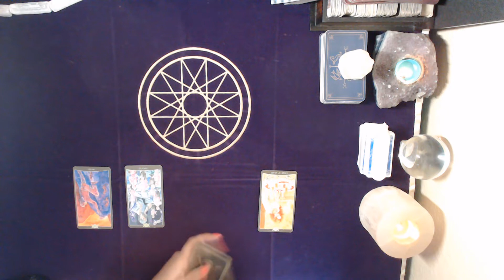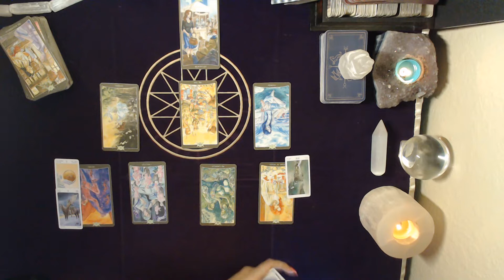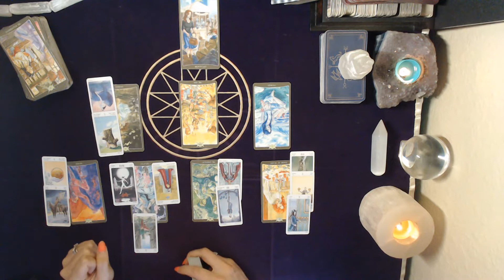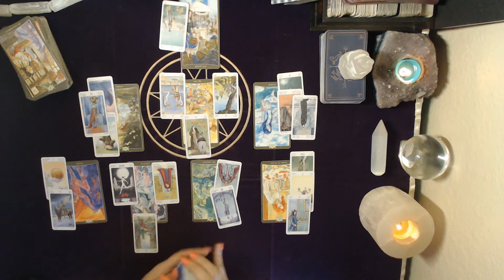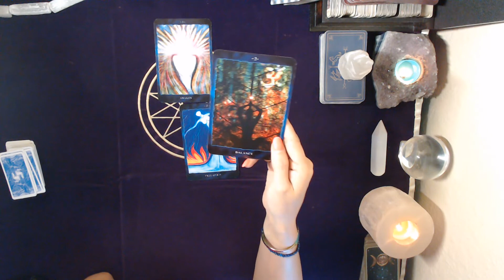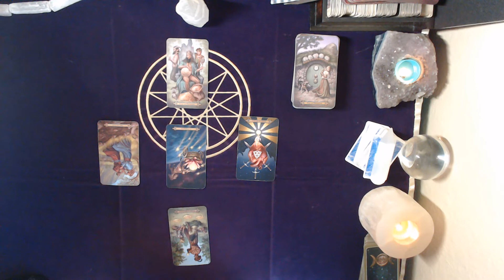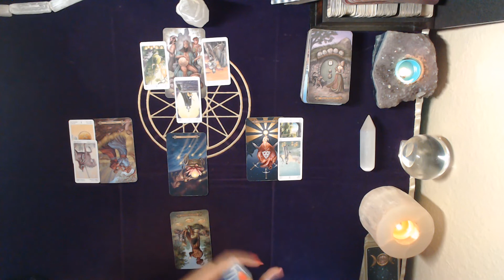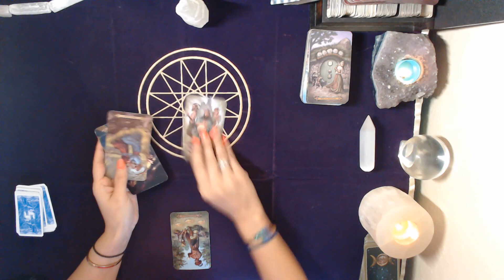Aries June ***FIND YOUR NEW NORMAL***